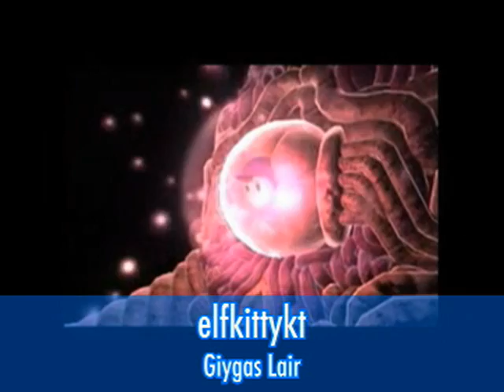PK Tube'N :: Results + Prizes!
400,000 views and 230 video responses over the contest's four weeks! Time to announce the winners:

44,247 views, 392 comments, 612 favorites

19,034 views, 237 comments, 95 favorites

24,956 views, 52 comments, 59 favorites

12,707 views, 155 comments, 136 favorites

26,830 views, 29 comments, 16 favorites

12,829 views, 16 comments, 5 favorites

With those out of the way, we'd like to recognize some of the videos which were really good but didn't get quite so many views. To recognize their effort we've decided to award prizes to them as well.

The creators of the following 10 videos will be receiving Fobby figurines!

There are a handful of Honorable Mentions whose creators will be getting special Tube'N badges on the Starmen.Net Forum:

IF YOU'VE WON A PRIZE...
You need to send me your mailing address! Send a message through YouTube to the starmennet account containing your mailing address. If you don't send it from your YouTube account I can't send your prize!

IF YOU CAN'T CLAIM YOUR PRIZE...
You can actually give it to someone else. We're setting this up because some people are too young, their parents have watched too much Oprah, they've already won a prize, whatever. In these cases, we'll give you a badge+avatar on the forum and you can 'donate' your gift to anyone else who entered the contest.

That wraps it up for now. We'll be seeing you guys around... As long as EarthBound and MOTHER 3 are unreleased in America, there's plenty of work left to be done ;)

Fun fact: The Tube'N Announcement video is the third most-responded video of all time in YouTube's tech section. That's pretty amazing, but we want to aim for #1! To that end, we're inviting everyone to submit your EarthBound videos as responses to the original Tube'N Announcement!

It doesn't matter when your video was made or what its about, as long as its EarthBound-related :)

Props to the Ploqazxswm for his work on the video! Check out his channel, he does all kinds of crazy crap